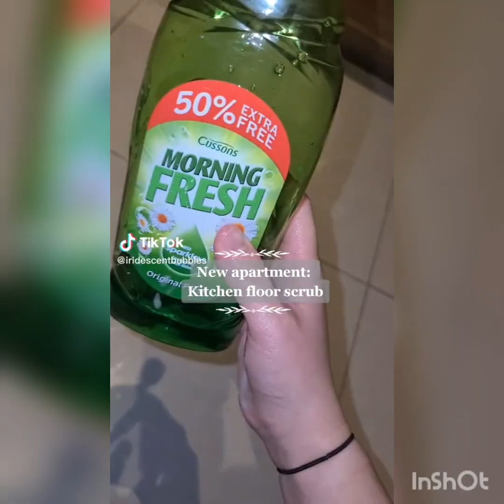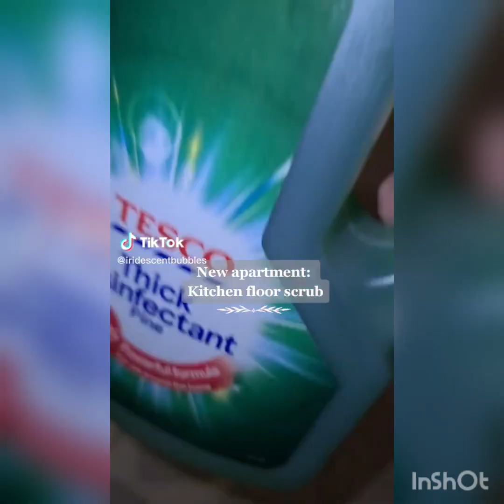asmr cleaning motivation ✨✨